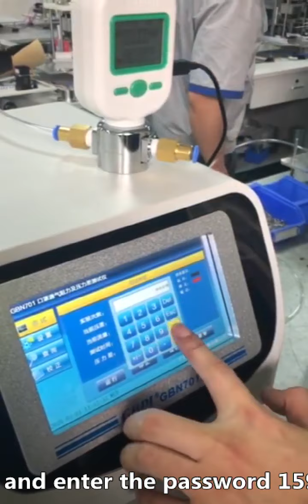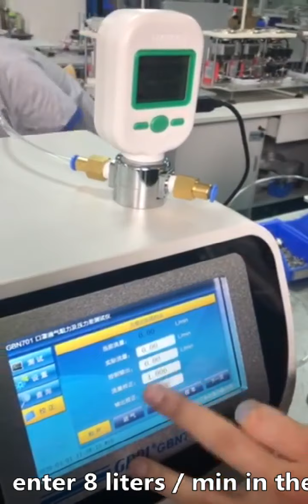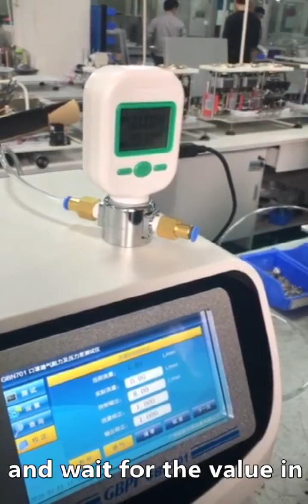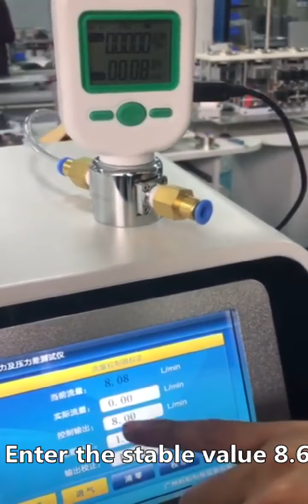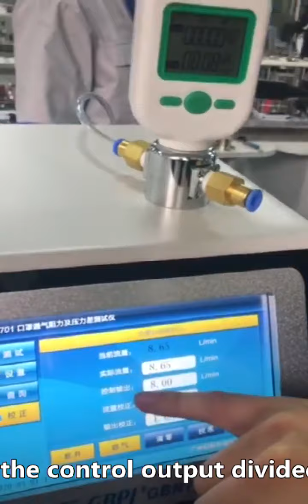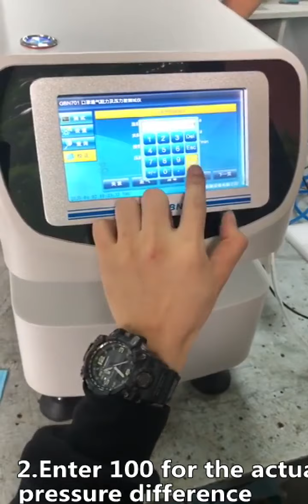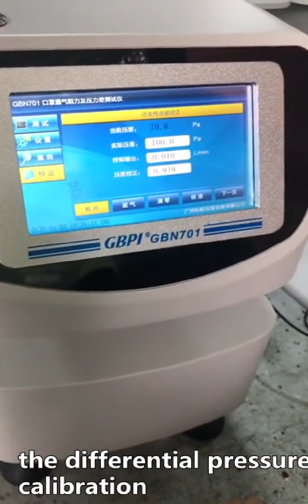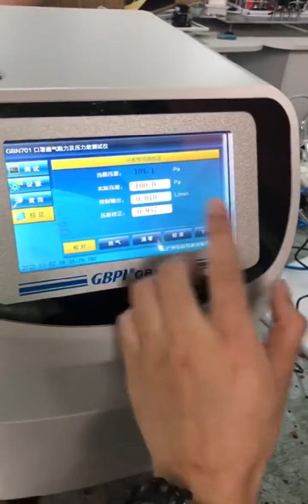Face Mask Air Flow Resistance and Differential Pressure Tester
If you need more details, pls contact!!